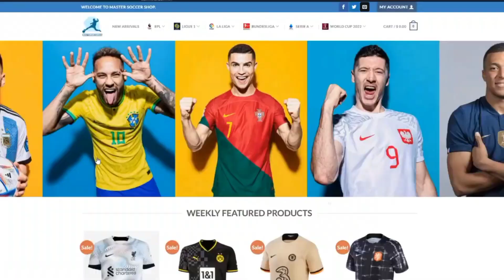US Pays de Cassel vs PSG 0-7 - All Goals & Highlights - 2023